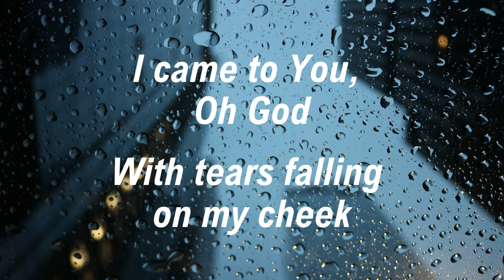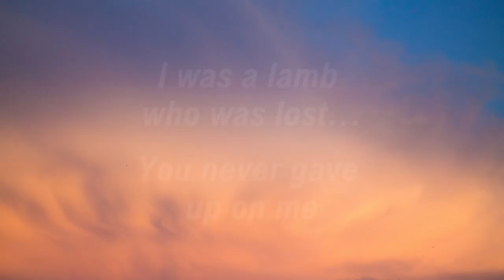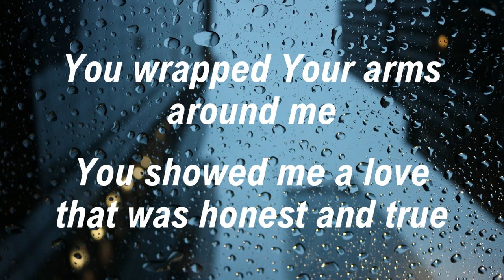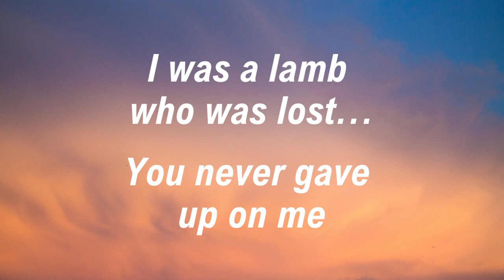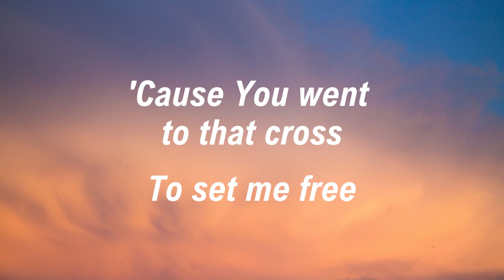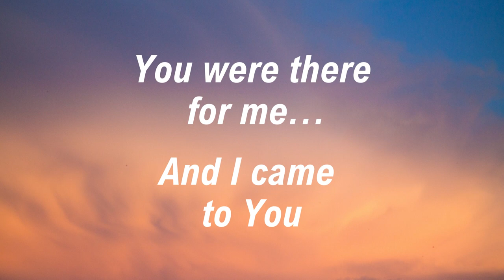"I Came to You" (Lyrics) - Adrenna Jan Sjodahl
My testimony…I revisit this song often.
Lyric video & rough music demo
Piano & Vocals: Adrenna Jan Sjodahl/ Drums: Andy Fields

"I Came to You"
(A.J.Sjodahl)

VERSE 1
I came to You, oh God...with tears falling on my cheek
So much turmoil in my soul...I was tired and weak

BRIDGE
You wrapped Your arms around me
You showed me a love that was honest and true
Forgiveness from sin…You took me in
I’m so happy I came to You

CHORUS
I was a lamb who was lost…You never gave up on me
'Cause You went to that cross…To set me free!
You were there for me…and I came to You.

VERSE 2
I came to You, oh God...seeking some kind of hope
Feeling alone and out of touch...wondering how to cope.

BRIDGE
Forgiveness from sin…You took me